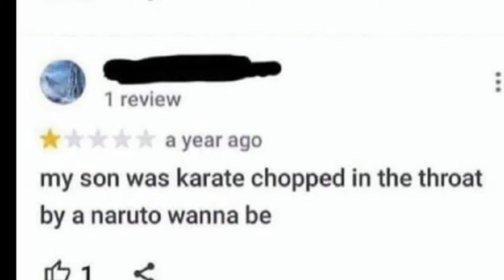Fall guys but i give up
Winks in braille